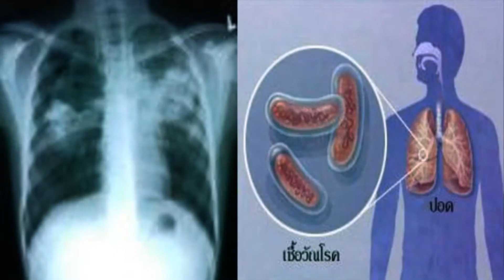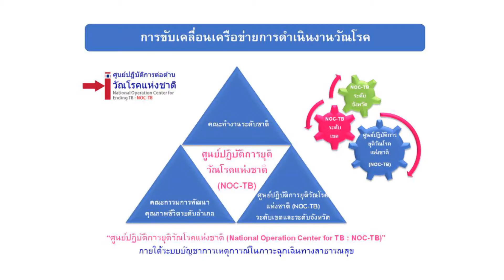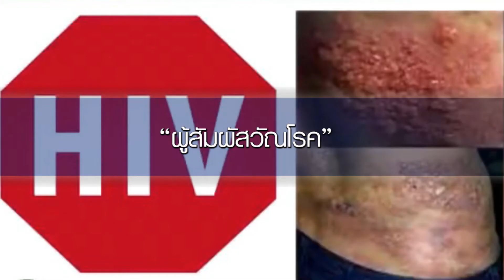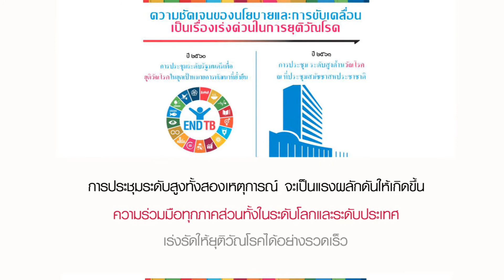การยุติวัณโรคในยุคแห่งการพัฒนา